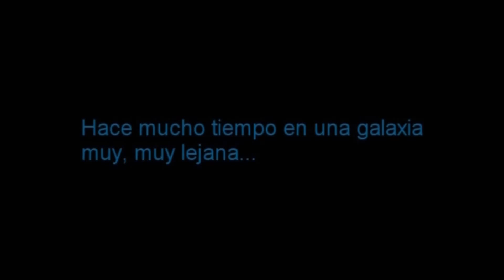Academia Escuela Jedi inspirada en Star wars Santiago Chile Cm Animaciones